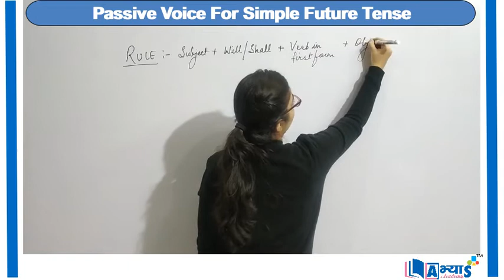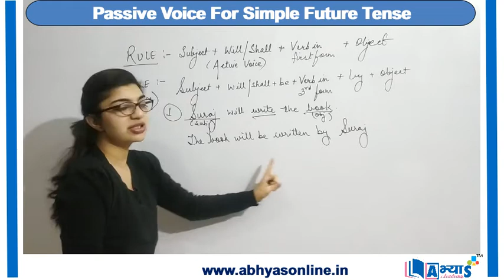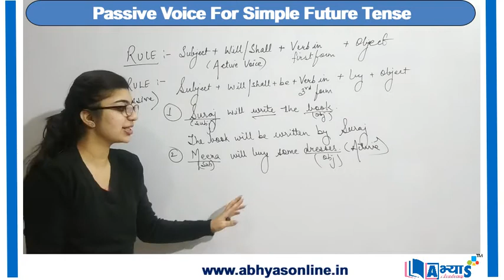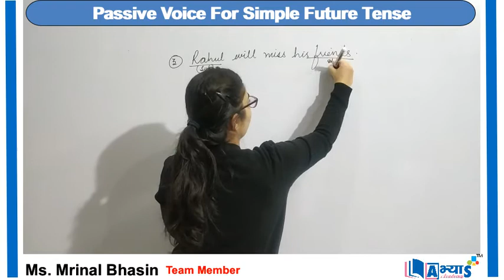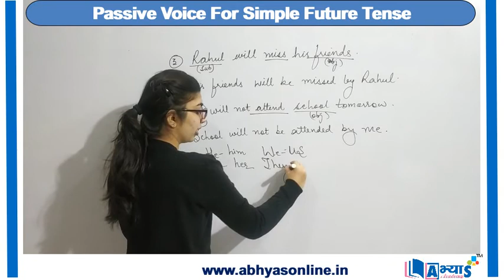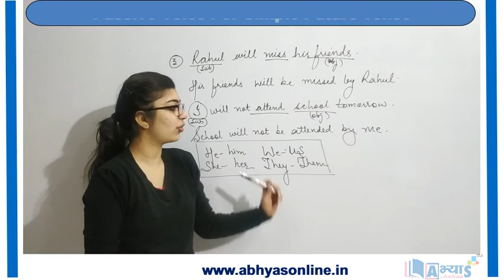Passive Voice For Simple Future Tense | English | Active Passive Voice | Ms. Mrinal |abhyasonline.in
Conversion of Active Voice Sentence into Passive Voice For Simple Future Tense:
Rule used to identify that the sentence is in Active Voice form with simple future tense is:
     subject+ will or shall + first form of verb + object:
Converting into Passive Voice the rule will be :
      subject+ will or shall + be + third form of verb + by + object

Remember abhyasonline.in created to spread the knowledge of conceptual understanding by sharing all this free maths science and all other subjects lectures video and animation.